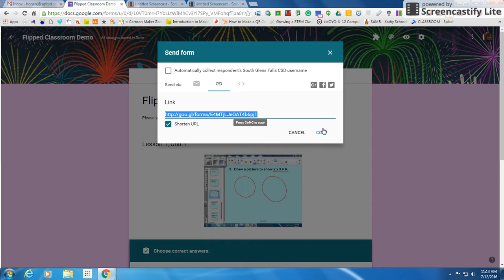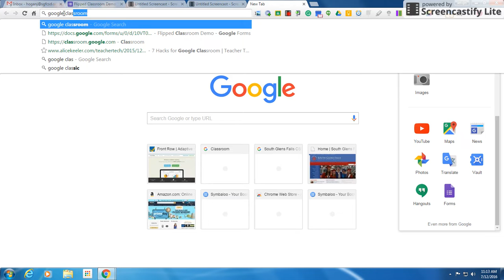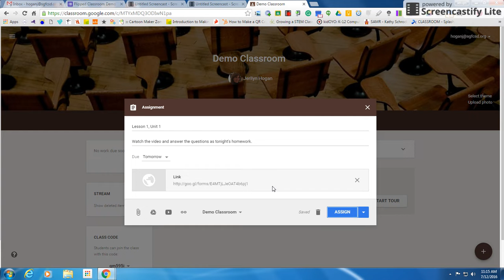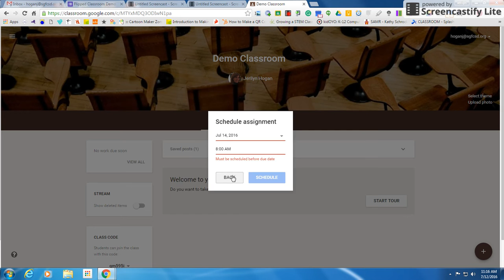How to Add a Google Form to Google Classroom